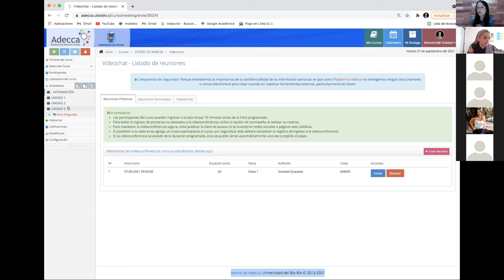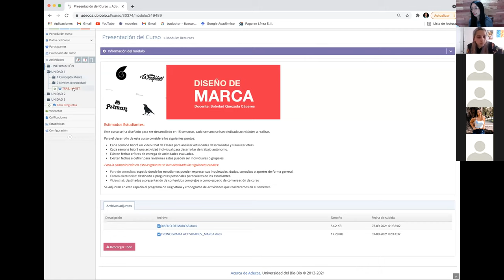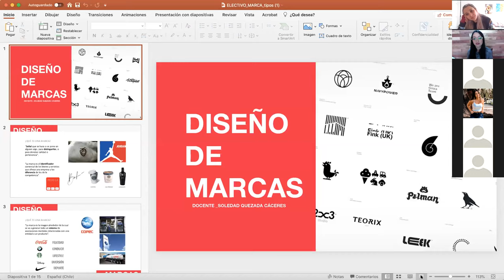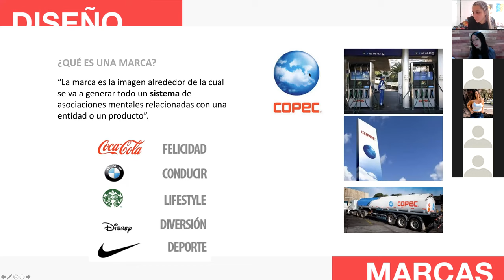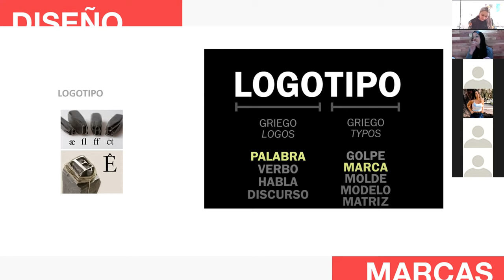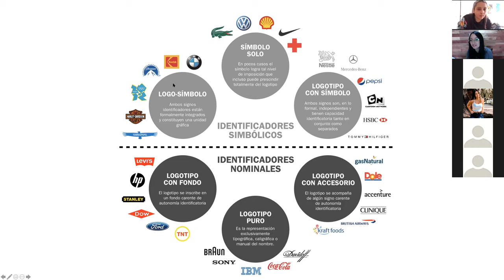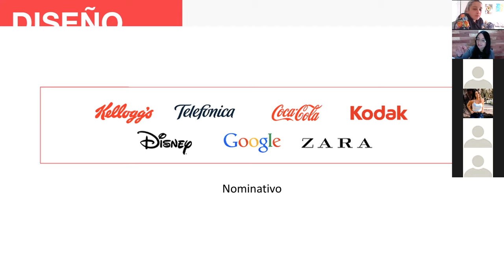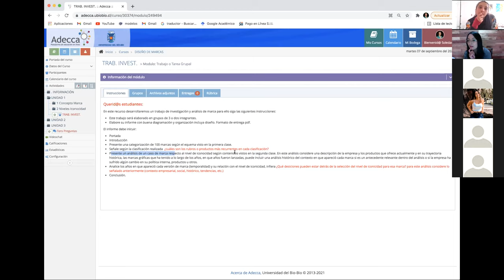CLASE 1 "DISEÑO DE MARCA"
En nuestra primera clase revisamos nuestra dinámica de trabajo y cronograma, también visualizamos algunos conceptos de interés para comprender el diseño de marcas, explicamos nuestro primer ejercicio a desarrollar de forma grupal.